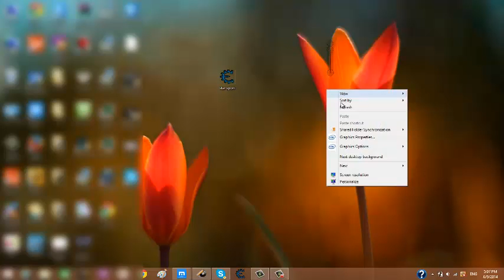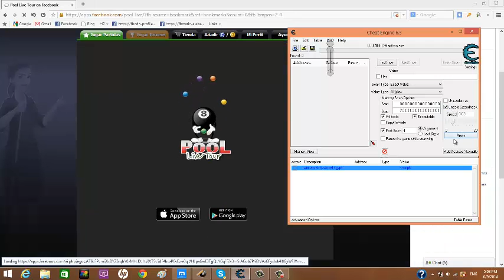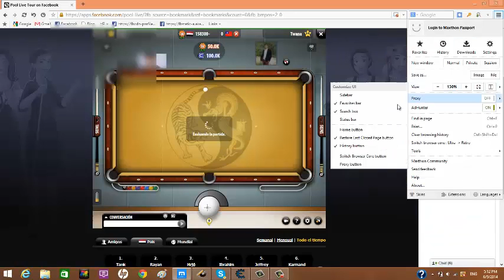cheat aim asisst by someone i dont know the person but they way he speaks is funny